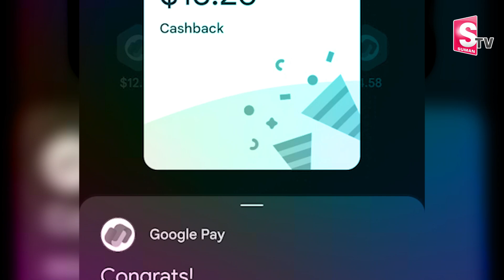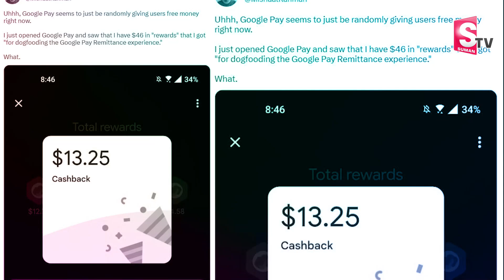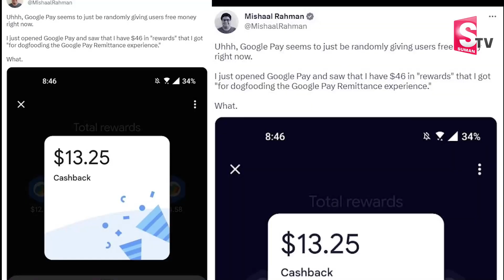Google Pay Cashback Upto 80,000 in ScratchCard | America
Watch►Google Pay Cashback Upto 80,000 in ScratchCard | America | Google Pay